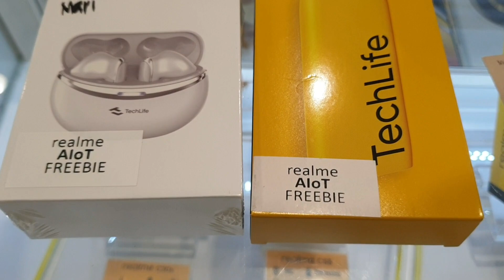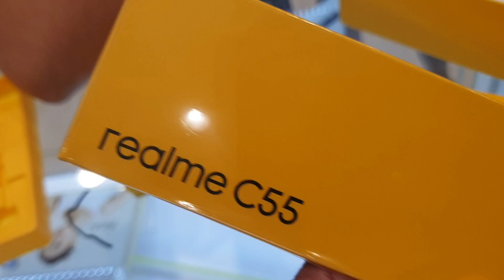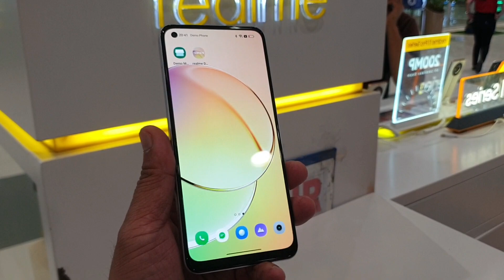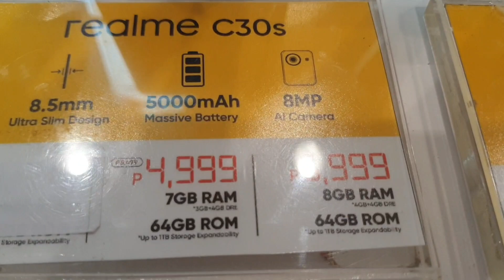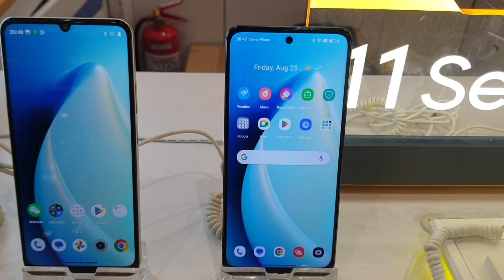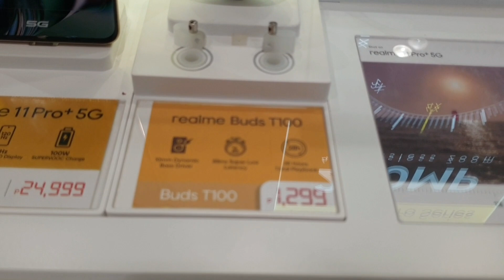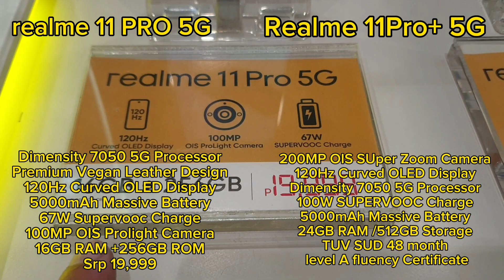REALME PRICES UPDATE 2023 11Pro 5G,11Pro+ 5G,C55,C53,C33s,10,01Pro 5G,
REALME PRICES UPDATE 11Pro 5G,11Pro+ 5G,C55,C53,C33s,C30s,10,10 Pro 5G,